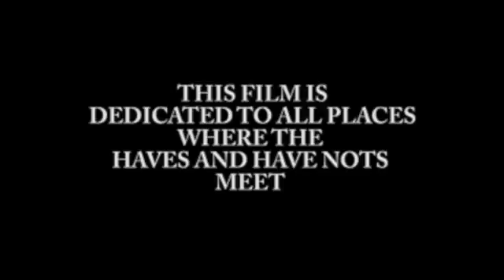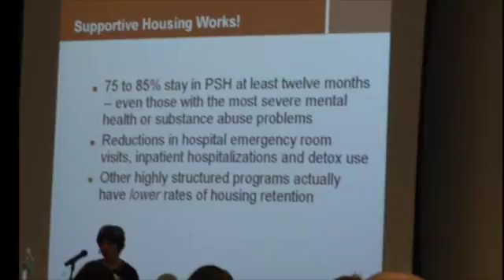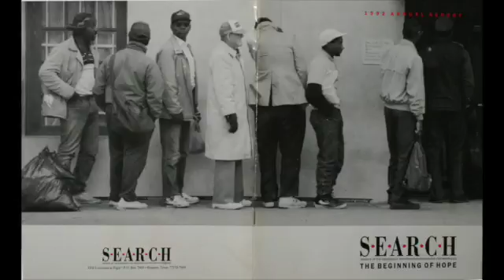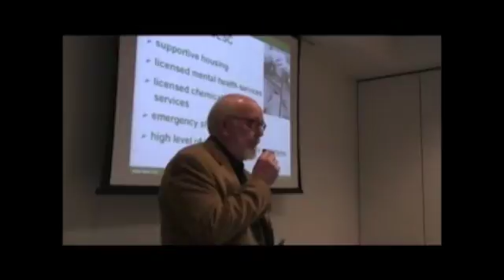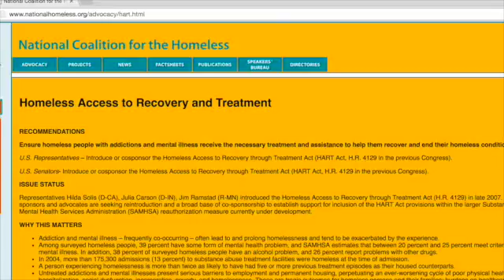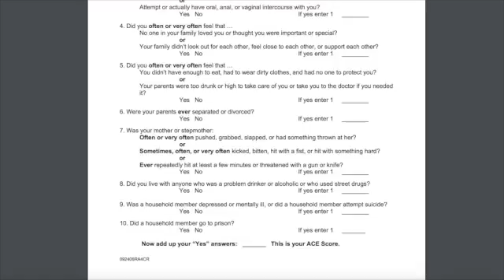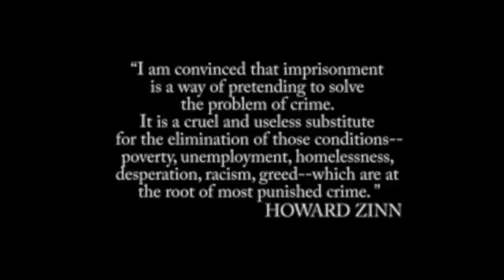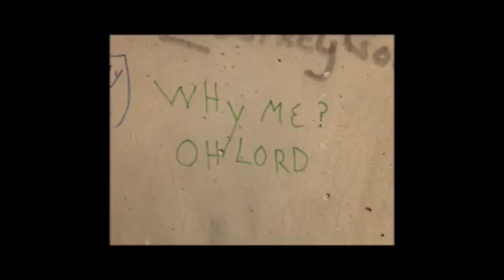Alex edit WITH photos first 10 minutes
This video is about Alex edit WITH photos first 10 minutes